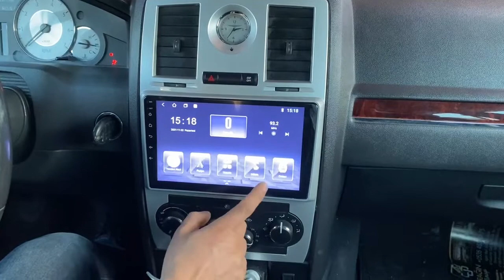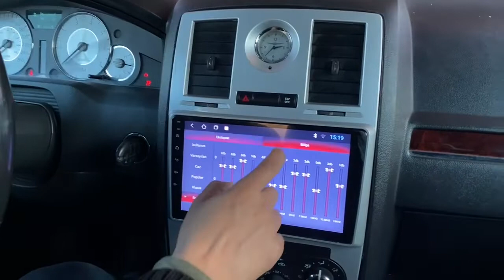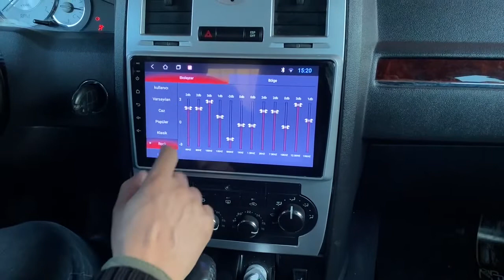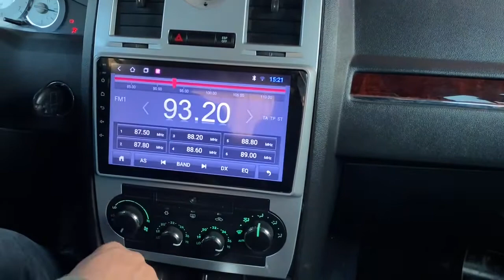chrysler 300c Android Mültimedya Montajımız👍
📢  Kredi kartına vade farksız taksit imkanı ⁉️

✅ BU AVANTAJLARDAN FAYDALANMAK TAN GEÇ KALMAYIN

Kahramanmaraş İnfinite performans olarak Sizlere kulak veriyor; kişiye ve araca özel yazılım uygulamaları yapiyoruz.Detaylari görüyor sürüş konforunuzu yükseltiyoruz.

Araçlarınızın orjinal yazılımının data versiyonu  kontrol ediyor aracınıza uygun en güncel yazılımı yüklüyoruz

📍Tüm Marka ve Model Araçlarınız için Android Multimedya Şatış ve Montaj Hizmeti...

📍Motul Performans Motor Yağları ve Katkılarınız Mevcuttur.

🚀 %35 Performans Artışı ⛽%20 Yakıt Tasarrufu
✅ Performansından Memnun Değilmisiniz ?
✅ Rampalarda Çekiş Probleminizmi var ?
✅ Aracınız Çokmu Yakıyor ?
🛠 Bütün performans ve çekiş problemlerinizi ortadan kaldırıyoruz . %40 e kadar araçlarınızı güçlendiriyoruz ve gaz tepkiniz artıyor. .
⚙Araçlarınız güçlendiği için gaz pedalına çok daha az basarak aracınızı aynı şekilde kullanabiliyorsunuz buyüzden araçlarınızda %20 yakıt tasarrufu sağlıyoruz. .
💰Sizde bu deneyimi yaşamak için sizleri merkezimize davet ediyoruz.
🤝 14 Gün Test sürecimiz vardır. Bu süre içinde aracınızı istediğiniz gibi kullanıp test edebilirsiniz . Memnun kalmazsanız veya herhangi bir sebepten dolayı 14 gün içinde iade edip %💯 ücretinizi geri alabilirsiniz. .
🔴 Aracınızın garantisi kesinlikle bozulmaz
🔴 Aracınıza zarar vermez
🔴 Muayeneden sorunsuzca geçersiniz
🔴 ÖTV verginizi arttırmaz

📢İDDAA ediyoruz satmaktan vazgeciririz.

Merkez
📌Bahcelievler Mah.Trabzon bulv.No : 116/4 Aöf bürosu yani K.maraş

Şube-
Uzmankarpej otomotiv
yeni sanayi sitesi 5 cadde no 20
Dulkadiroğlu
Kahramanmaraş